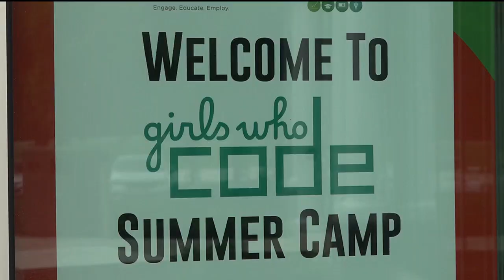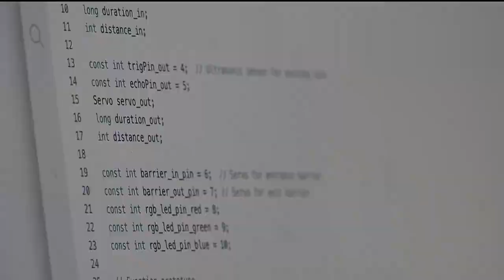Inspiring the next gen of tech: Educate Maine holds Girls Who Code summer camp